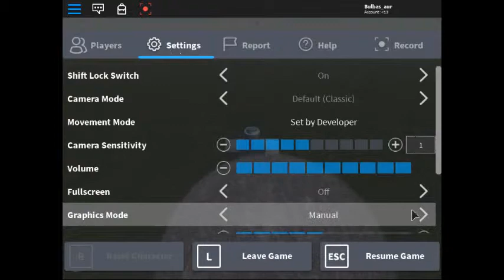Veszteseg Remake (Bad Ending)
Note : Pungiverse did not do anything at all, not stealing any games or stuffs. It was "APHOTICISM" the one who was behind all this, APHOTICISM blamed it on pungiverse because APHOTICISM was mad that one of his members didn't join, so he made some situation far more worse. Here's proof
As you can see here, the game was made in "July 22th" and same with the "bots" reupload game. All of the bots were actually APHOTICISM... what kind of person would even do this?

Also I said this, but please do not cause any drama with it because I am sick of tired of these dumb dramas that just leads to absolutely nothing at all.